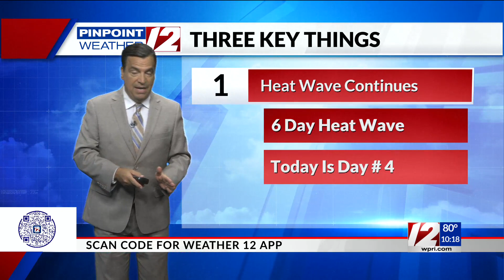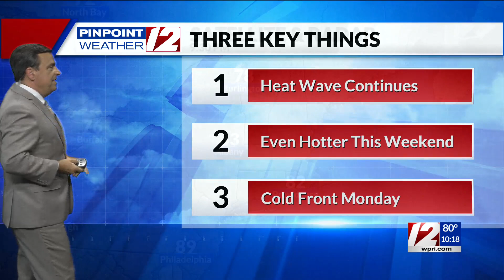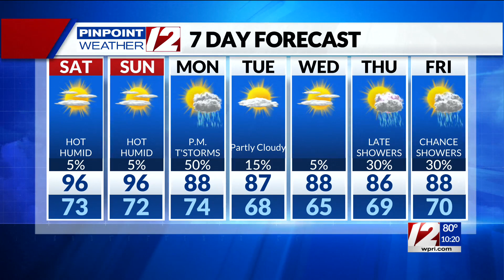Pinpoint Weather 12